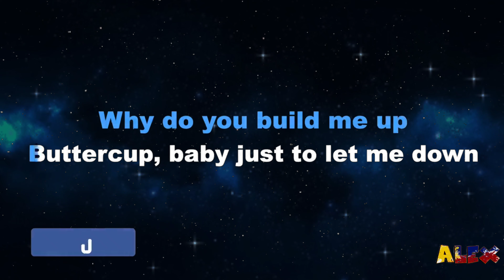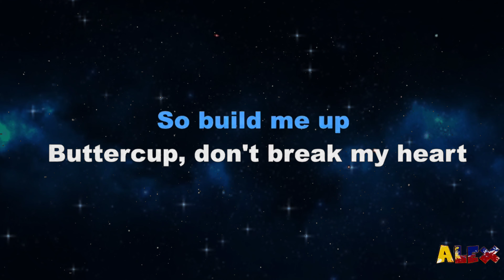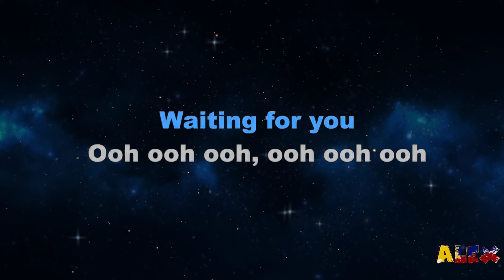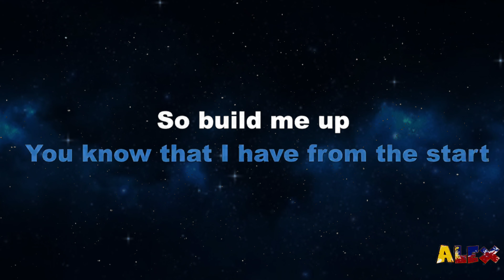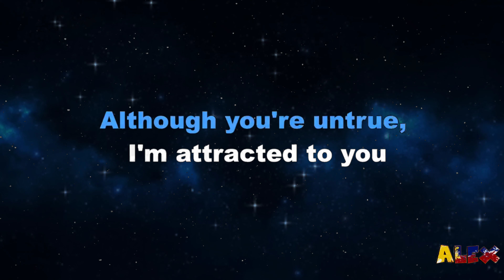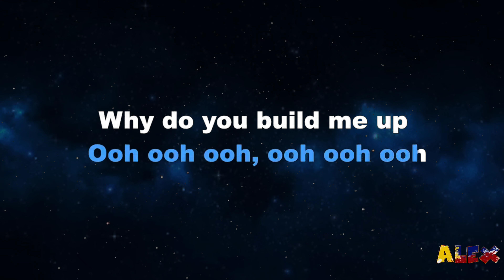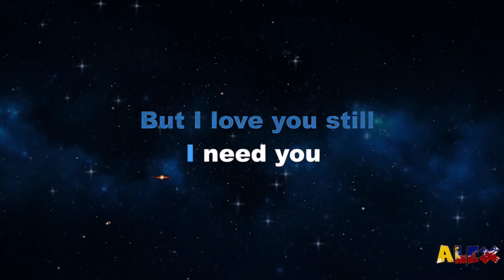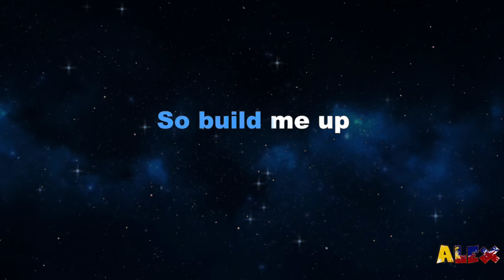Build Me Up, Buttercup. Popularized by: Foundation(New Wave)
THIER RESPECTIVE.

This music is not mine  CTTO